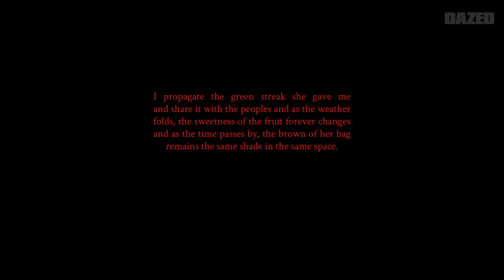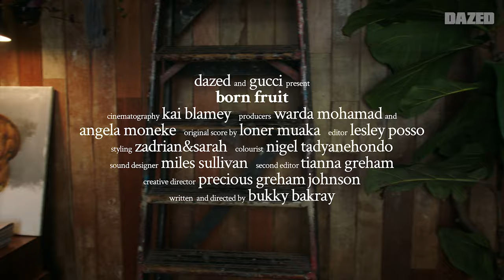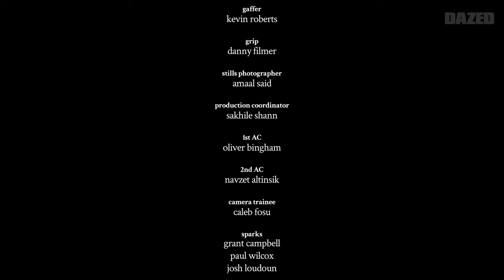Bukky Bakray presents her first film, ‘born fruit’ | Dazed and Gucci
Made in collaboration with @gucci, actress Bukky Bakray makes her directorial debut with 'born fruit', a sumptuous ode to self identity.